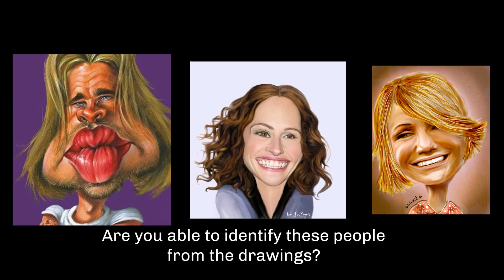How good are you at face reading? TRY IT !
If you enjoyed my other Face reading videos, you should have sharpened your instinct now as you breeze through this game.

Have fun and see you at the next video.

The presenter is Christian Chua who is a professional speaker and operates from the lovely country of Singapore.